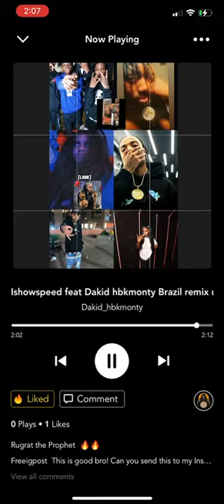Ishowspeed feat dakid hbkMonty ( Brazil) remix Include official audio [ like how EP]